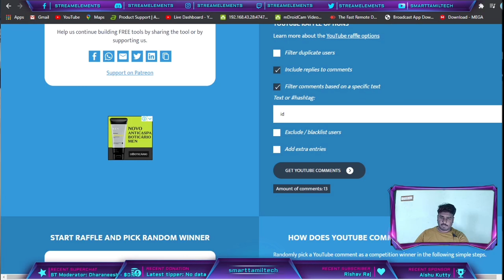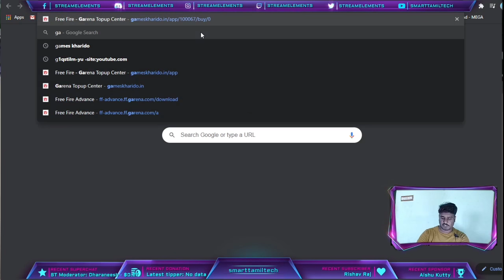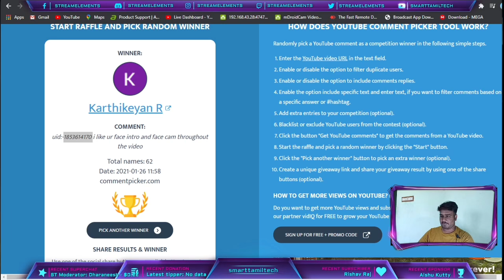New Character SKYLER Launched By Free Fire Full Review Power & Ability Test Bye All Characters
form 2